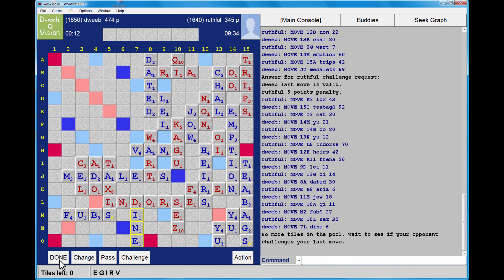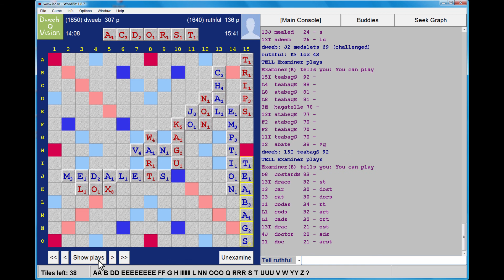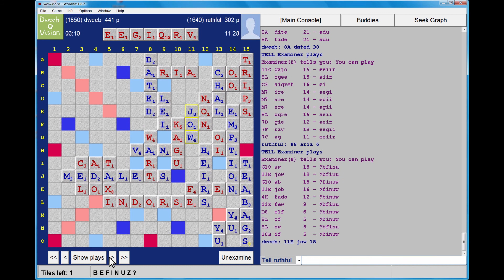Dweebovision 337 DWEEB vs ruthful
Scrabble with live in-game commentary from Scrabble grandmaster - match played on 25th July 2015 using CSW12 wordlist